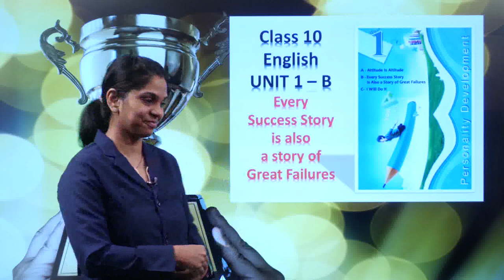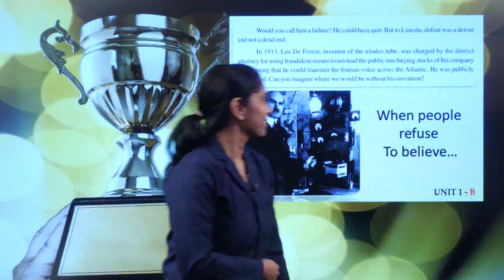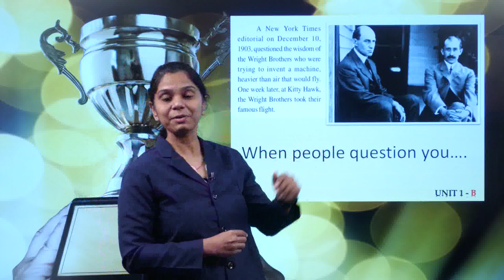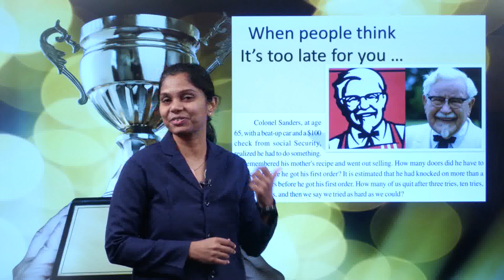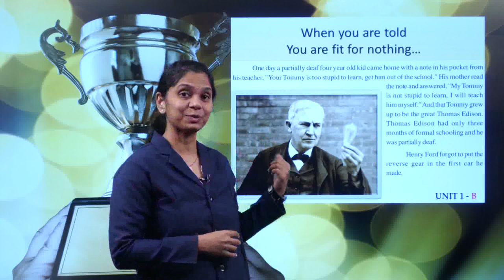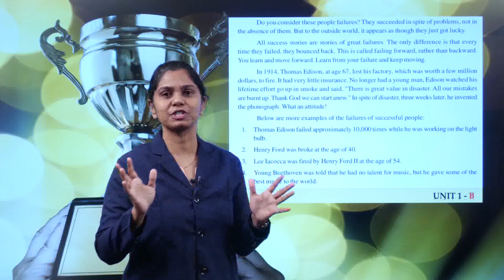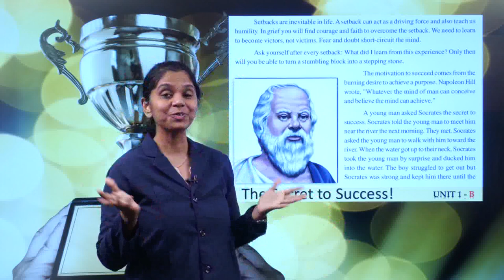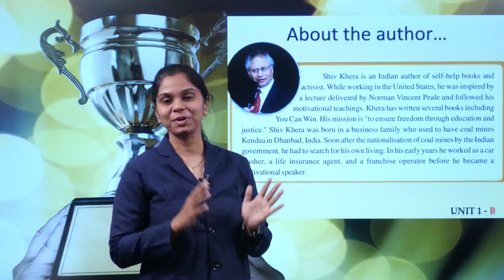g 10 ch 1 personality development b every success story is also a story of great failures 1 explana